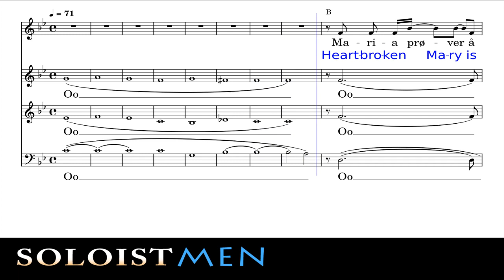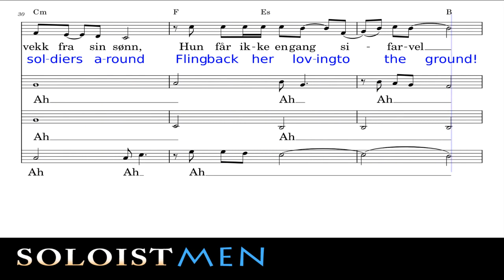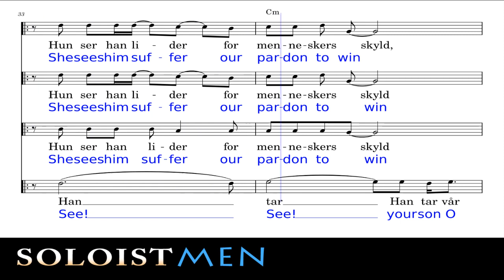7 MEN as Piano - Heartbroken Mary / Mariavisen